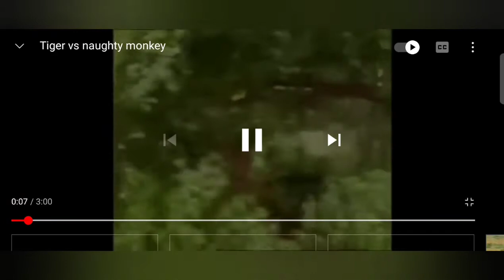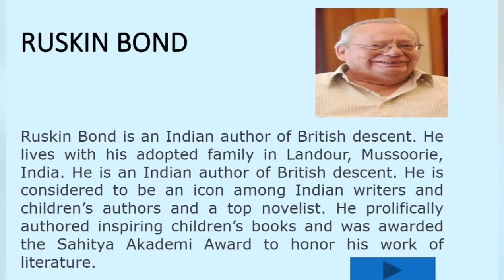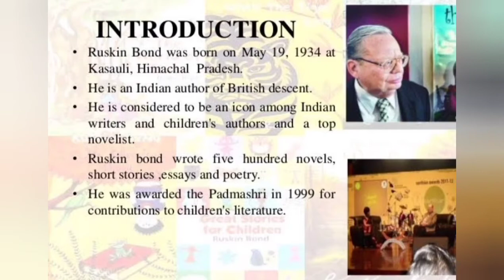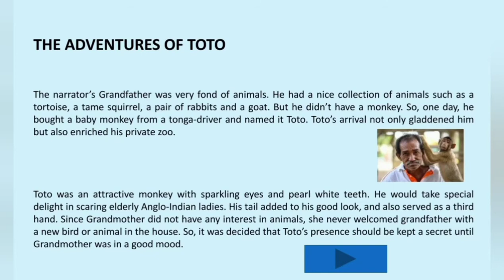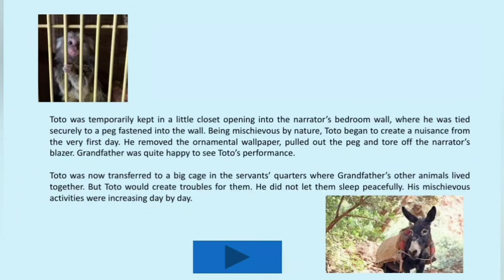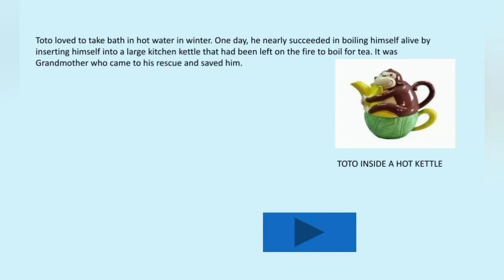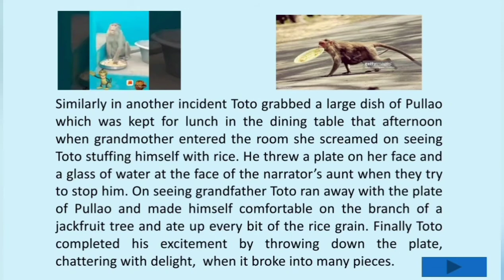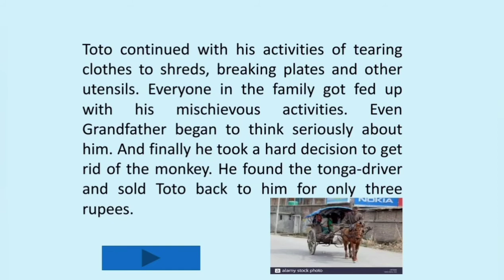The Adventures of Toto - explained by Mrs Vrushali Patil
Monkey is a very naughty, mischievous and troublesome animal.  Wild animals have their own characteristics. We must respect the animals and provide them comfort zone . Each and every animal can't be pet.